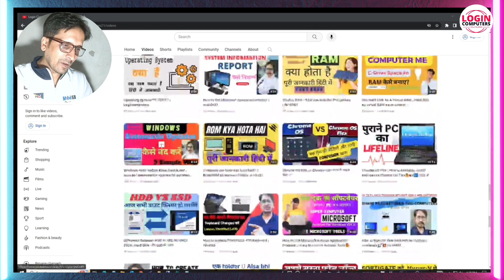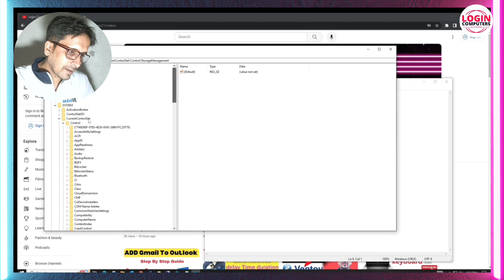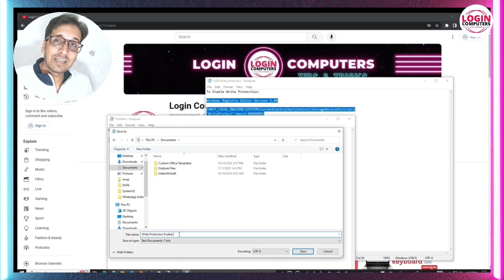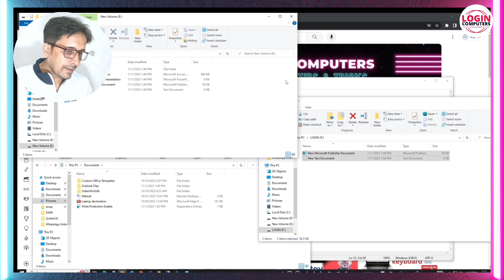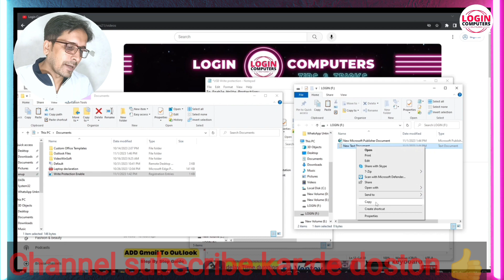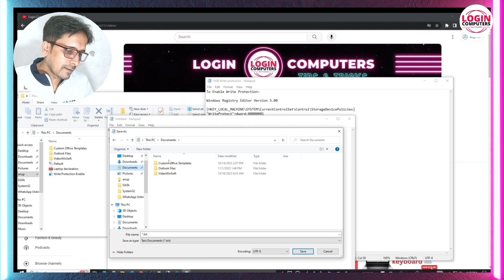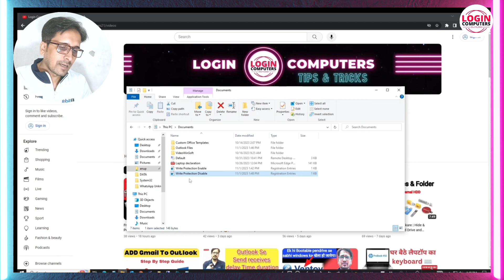How to Enable/Disable System USB Write Protection | System me USB ko block/unblock kaise kare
Hello Guys,

I Am A IT System Administrator.

Today I'm going to show you how to Enable/Disable USB Write Protection in Windows

To Enable Write Protection:
Windows Registry Editor Version 5.00
[HKEY_LOCAL_MACHINE\SYSTEM\CurrentControlSet\Control\StorageDevicePolicies]
"WriteProtect"=dword:00000001

[HKEY_LOCAL_MACHINE\SYSTEM\CurrentControlSet\Control\StorageDevicePolicies]
"WriteProtect"=dword:00000000

Check Another video also-

ऐसी वीडियो में लाते रहता हूं।

More related Query

Windows usb write protected
the disk is write protected
How to enable usb write protection in windows 10
How to enable disable usb port in windows 10
Windows 10 write protected usb drive
How to enable/disable system usb write protection on
System me usb ko block/unblock kaise karen
remove write protection from usb
System usb write protected
How to enable/disable usb write protection in windows 10